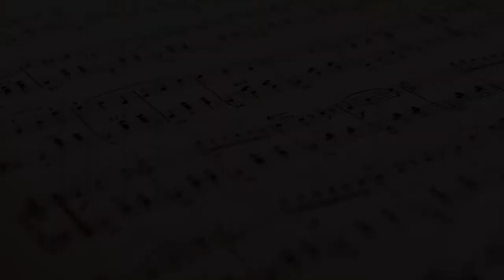Beethoven Sonata op 14 N1 - Rostislav Yovchev